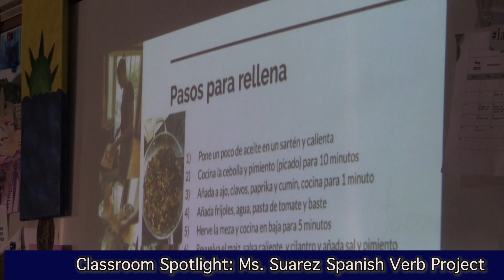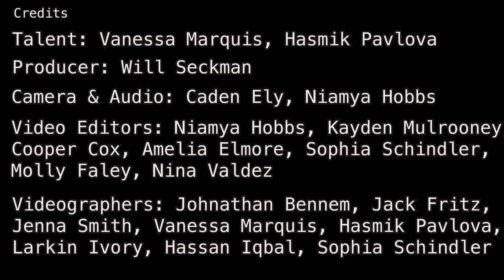AOA 2 24 20